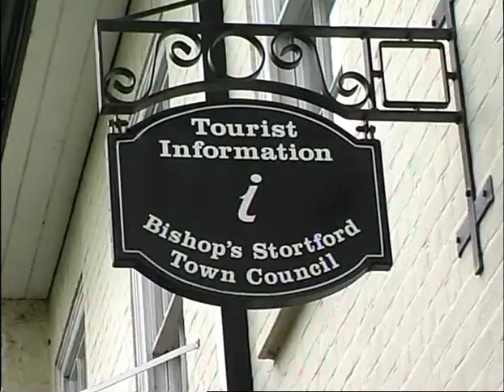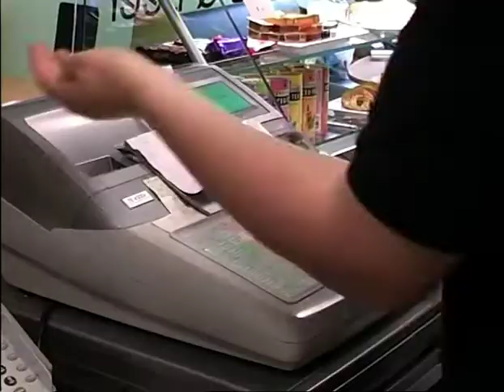Bishop's Stortford in Film - Music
I DID NOT PRODUCE THIS VIDEO
(Just uploading to share with friends.)